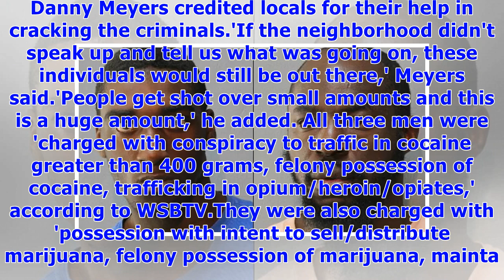Three arrested in 'dramatic' north carolina drug bust